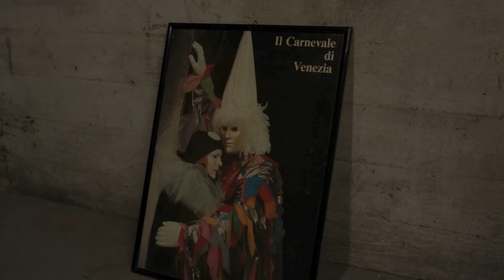Clown - Short Horror film 2019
editing by Jessica Kessler Directed by John Selinger aka Jack the fox TV.
created for a class project.

actors :

Trevor Stormer - unnamed dude
Jessica Kessler - Clown